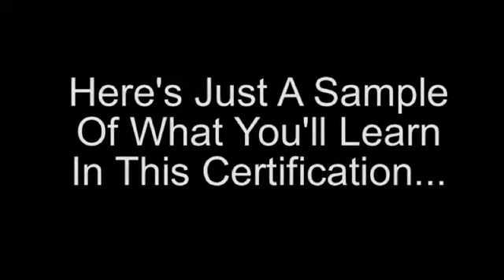NGH Hypnosis Certification Overview